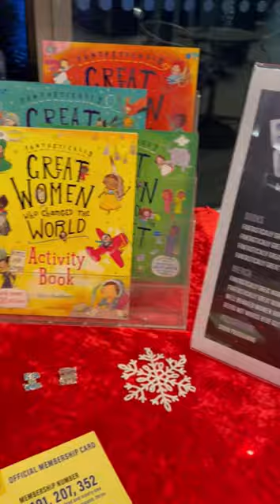Come With Me To Fantastically Great Women that Changed The World At The Lowry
Fantastically Great Women Who Changed The World ⭐️⭐️⭐️⭐️⭐️

In this vlog I visit The Lowry to see Fantastically Great women That changed The World the musical.  The production was on in the Quays theatre which is the small theatre inside the Lowry.  I went to the shows press night which took place on Thursday 7th December, the show started at 7.30pm, and was 80 minutes with no interval.  I sat in the stalls Row C seat 11 and the view was amazing and there was plenty of legroom. I thought the show was brilliant and I definitely recommend this show, the show is aimed more at children I'd say 8+ but I really enjoyed it as an adult and would definitely see it again.

The smash hit kickass-pirational pop musical FANTASTICALLY GREAT WOMEN WHO CHANGED THE WORLD, based on the award-winning picture book by suffragette descendant Kate Pankhurst and published by Bloomsbury, bursts to life on UK tour this winter 2023/24, following a world premiere ar MAST Mayflower Studios in November 2021 and a successful UK tour with summer seasons at Theatre Royal Stratford East and Edinburgh Festival Fringe 2022.

Join our inquisitive heroine Jade as she breaks away from her class to take a peek behind the scenes at the not yet open Gallery of Greatness in the local museum. Along her journey she is surprised to meet the incredible wonder women: Frida Kahlo, Rosa Parks, Amelia Earhart, Marie Curie, Emmeline Pankhurst to name just a few.

From explorers to artists, scientists to secret agents, hear the stories of some of history’s strongest mothers, sisters and daughters; all independent icons who really did change the world.

Celebrated dramatist Chris Bush (Standing at the Sky's Edge) and Number 1 hit songwriter Miranda Cooper (Girls Aloud, Kylie Minogue) adapt suffragette descendant Kate Pankhurst’s awarding-winning picture book with music by Miranda Cooper and Jennifer Decilveo (Miley Cyrus, Beth Ditto) and is directed by Amy Hodge (Mr Gum and the Dancing Bear National Theatre).

One of the shows' producers Kenny Wax (responsible for the likes of SIX) comments: "What a thrill to have assembled our own team of fantastically great women to create this incredible show. No one is more excited than me for the curtain to rise on that first performance. And what an honour to be opening at the Mast, Mayflower Studios who are making a commitment to premiering such daring new work."

FANTASTICALLY GREAT WOMEN WHO CHANGED THE WORLD is an empowering new stage show which will be celebrated by anyone who is prepared to move and be moved, with characters and songs that pack a popstar punch!

 Fantastically Great women That changed The World is running at

If you would like more information on Fantastically Great women That changed The World and see what venues the show will be touring to in 2024 then click on the link below

If you would like to watch any of my other theatre vlog's I will leave a link to my playlist below